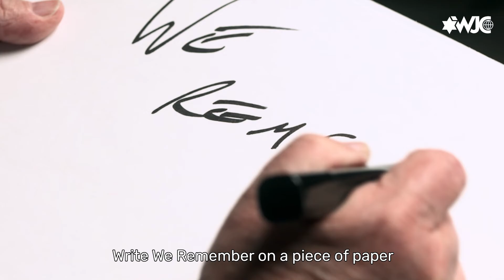The 2020 WeRemember Campaign for International Holocaust Remembrance Day - Abe's story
The World Jewish Congress is proud to announce the launch of our fourth annual WeRemember Campaign for International Holocaust Remembrance Day on January 27, 2020. This year’s campaign comes at a particularly important time – antisemitism is on the rise, and levels of knowledge about the Holocaust are on the decline. For instance, 66% of American adults don't know what Auschwitz was, and 45% of adults cannot name one concentration camp or ghetto. This represents a shocking lack of knowledge.

This problem is only likely to become worse. With each passing year, the number of Holocaust survivors left to bear witness diminishes. Within a few decades no survivors will remain. It's up to all of us to help preserve their memory and honor those who perished.

To address this issue, the focus of this year's WeRemember campaign will be on Holocaust education. Education is critical in the fight against ignorance and misinformation -- specifically Holocaust denial and distortion. Through a comprehensive new online resource created by the World Jewish Congress in partnership with UNESCO, we plan on sharing indisputable facts about the Holocaust with those around the world who need to hear it.

Past campaign participants have included organizations, elected officials, celebrities, and religious leaders from around the world, such as Pope Francis, United Nations Secretary General Antonio Guterres, UNESCO, Chelsea Football Club, Borussia Dortmund, Robert Kraft, actress Gal Gadot, British PM Boris Johnson, Israeli President Reuven Rivlin, and many more.

Please reach out to any member of WJC staff or contact should you wish to get involved or have any questions. To learn more about the campaign, please